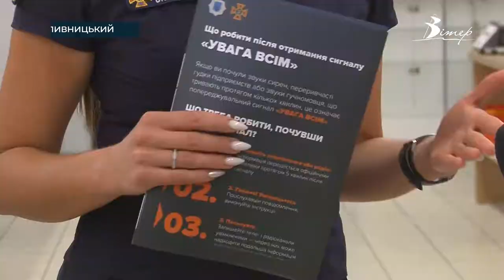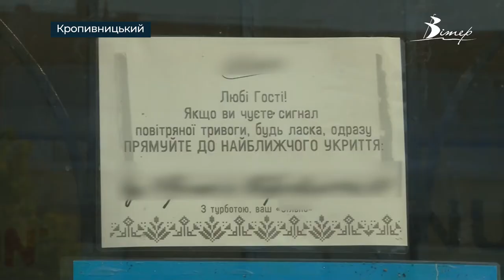У кропивницьких ТЦ проводять навчальні евакуації | телеканал Вітер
Навчальна евакуація. У торгових центрах по всій Україні тренуються правильно реагувати на сирену - терміново виводити людей в укриття. Роблять це, аби не повторилася кременчуцька трагедія з постраждалими в ТРЦ. Як проводять навчання у Кропивницькому – бачила Юлія Бабак.